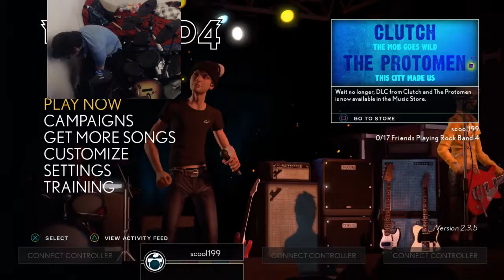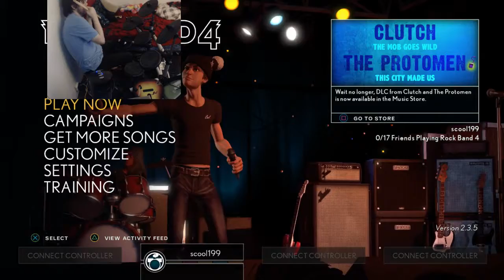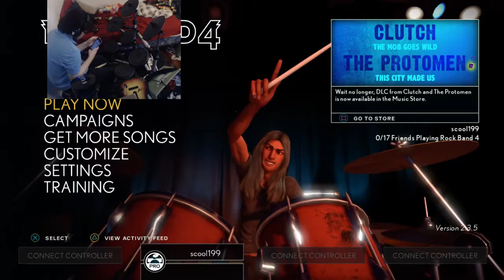Rock Band 4 Drums Ps4